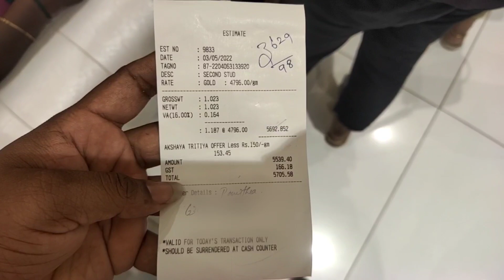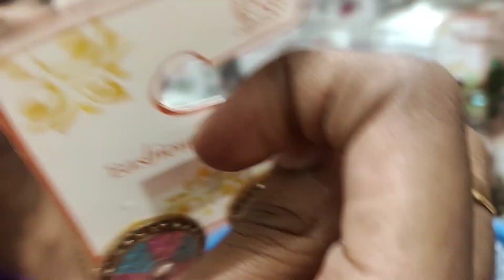அட்சய திருதியை தங்கம் | Manimaran + Pavithra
MANIMARAN         yuvi.mani.75
PAVITHRA.            pavithra.manimaran.731

Thanks for your love and support With More Subscribers We has, We need long support from you, so please like and share our videos with your friends and family's for more videos Subscribe and Follow. With lot's and lot's of love ❤️❤️ Manimaran & Pavithra.

For Ad Related Queries